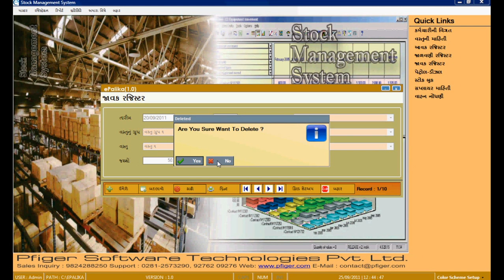16 Stock Registration 15 Outward Register Delete